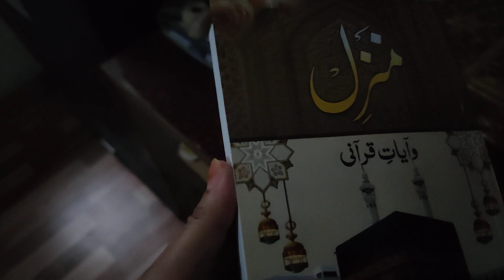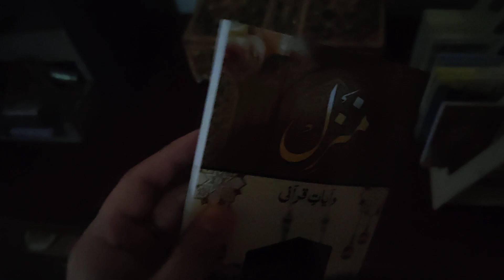5 बहनों का इकलौता भाई इस दुनिया को छोड़कर चला गया 😭/आज कपड़े धोए है @Technicalsahiba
5 बहनों का इकलौता भाई इस दुनिया को छोड़कर चला गया 😭/आज कपड़े धोए है ‎@sahibaalamvlogs